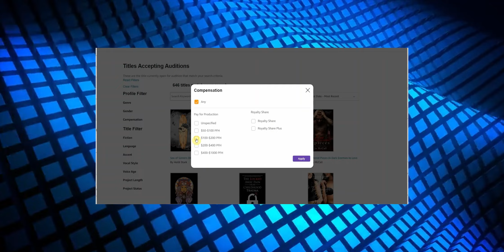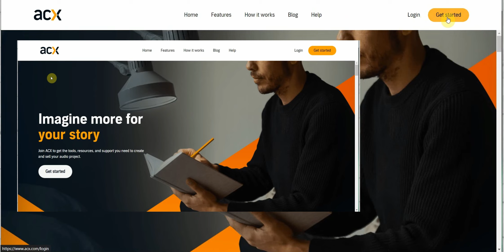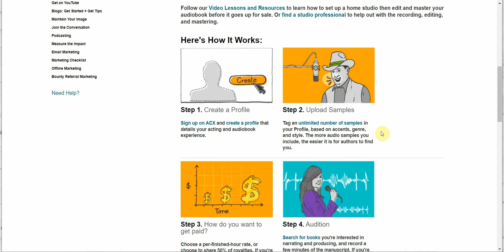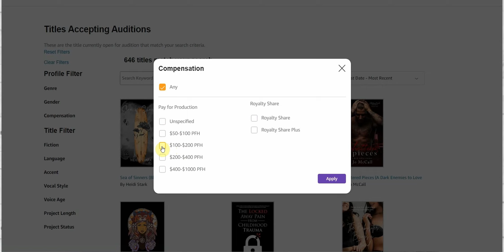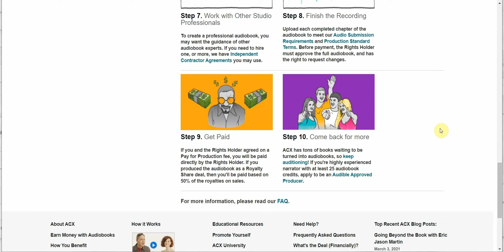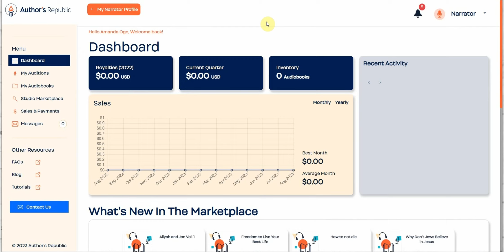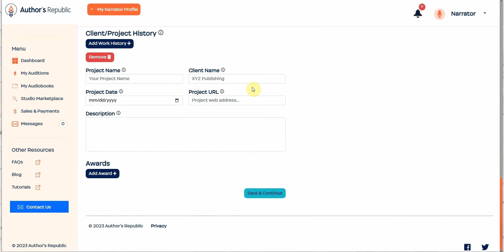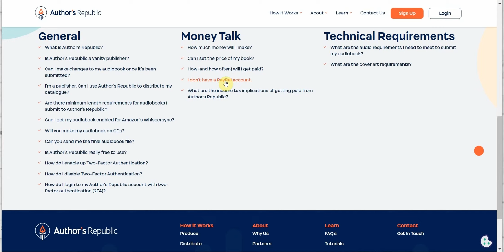This Website Pays $100 Per Hour To Read Amazon Books | Make Money Online 2024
This website pays $100 per hour to read Amazon books | make money online 2023.

Yes, you can Earn $100 per Hour Reading Amazon KDP Books. And the best part is, this is a great Work from home Side Hustles for 2023 | Make Money Online ideas.

Make sure you watch this video to the end so you don't miss out on any important points.

Earn $20 Per Day Writing Articles Online With Ai | Work From Home (No Skill Or Capital Required)

How To Create A Paypal Account In Nigeria 2023 | Send & Receive Money With PayPal (Step By Step)

Use This Free Website And Create Unlimited Quote Coloring Book Pages Fast For Kdp In 10 Minutes

4 WEBSITES THAT WILL PAY YOU DAILY!! | Make Money Online At Home From Nigeria!! (No Capital Needed)

How to sell on Whatsapp | Make more sales on WhatsApp (WhatsApp Marketing Secrets, Tips and Tricks)

Find me online! Do it now!